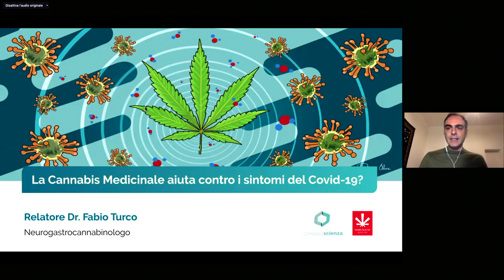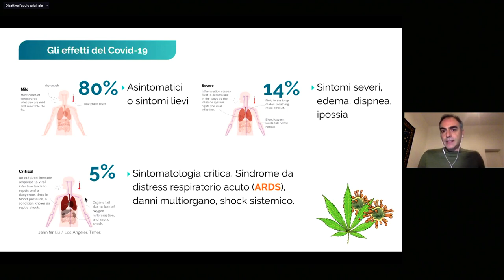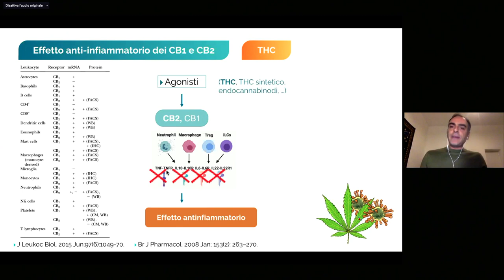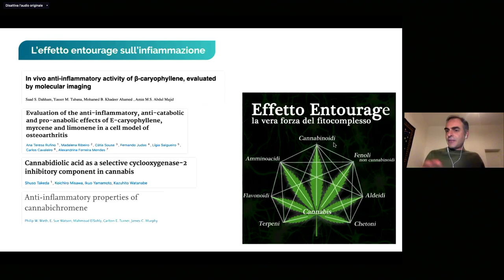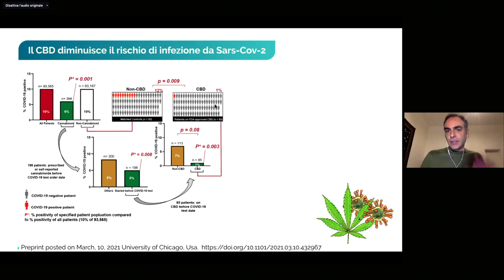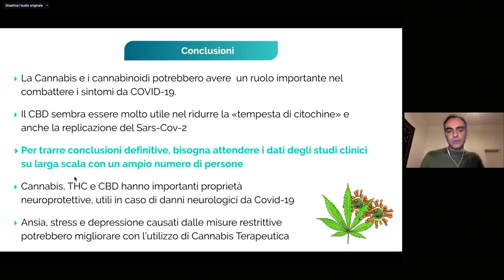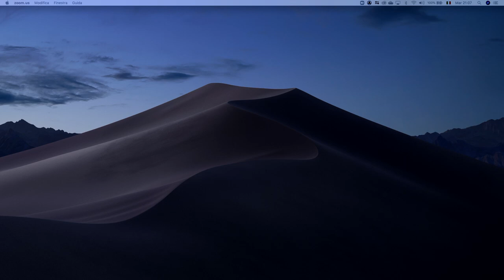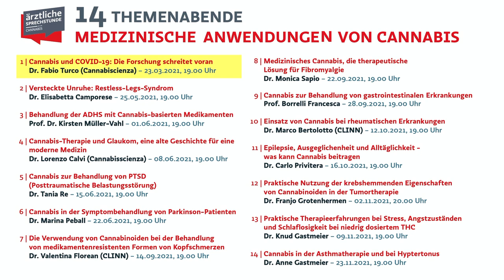Cannabis und COVID-19: Die Forschung schreitet voran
Die Cannabisforschung hat bereits vor dem Ausbruch der Pandemie gezeigt, dass diese Heilpflanze und ihre Inhaltsstoffe entzündungshemmende und antimikrobielle Eigenschaften haben, die jetzt, da die COVID-19-Pandemie fast die ganze Welt erfasst hat, nützlich sein könnten.
Daher versuchen neue Studien am Menschen zu beurteilen, ob das Potenzial von Cannabis gegen eine COVID-19-Infektion genutzt werden kann.
Dr. Fabio Turco, Pharmakologe, Forscher, ein Experte auf dem Gebiet, präsentiert bisherige Forschungsergebnisse und Erfahrungen und diskutiert mit Ärzten und Wissenschaftlern einen möglichen Einsatz und gibt einen Ausblick auf das zukünftige Forschungsgeschehen.
Diskussionsrunde:
Dr. Fabio Turco, Experte
Dr. Christian Wenter, Primar Geriatrie Krankenhaus Meran
Dr. Markus Falk, Biostatistiker EURAC Bozen
Dr. Aldo Leonardo Berti, Hausarzt Bozen
Dr. Roberto Pittini, Facharzt für Anästhesie und Schmerztherapie Meran
Peter Grünfelder, Vertretung Patientenvereinigung Bozen
Realisiert mit der finanziellen Unterstützung der Abteilung Gesundheit der Autonomen Provinz Bozen-Südtirol